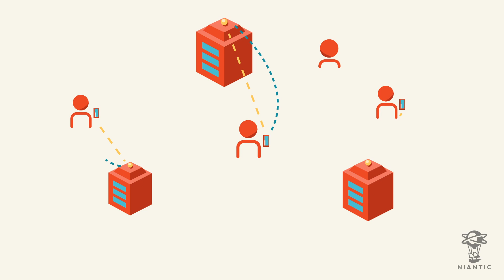What 5G means for Niantic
What is 5G and why does it matter? At Niantic we're utilizing 5G and Multi-Access Edge Computing to provide the future of mobile gaming.

With 10x speed and near-zero lag, we're partnering with the Niantic Planet Scale-AR Alliance to bring you the next generation of Augmented Reality.